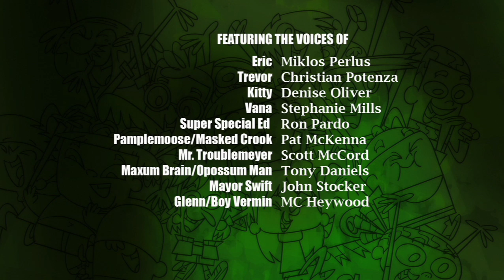Sidekick S03E01 Teacher’s Pet Opossum Man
Teacher’s Pet  and Opossum Man

this is the last episode to upload for sidekick season 3